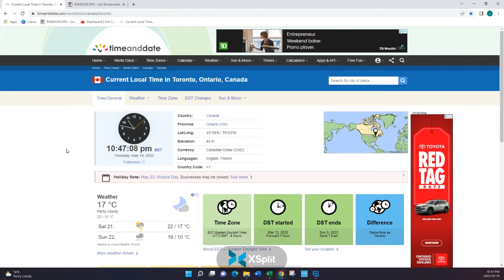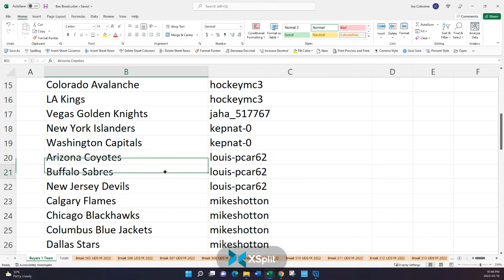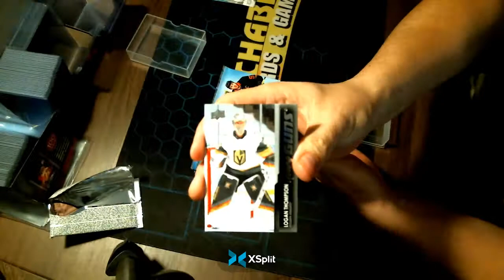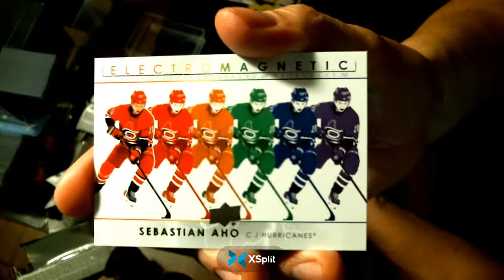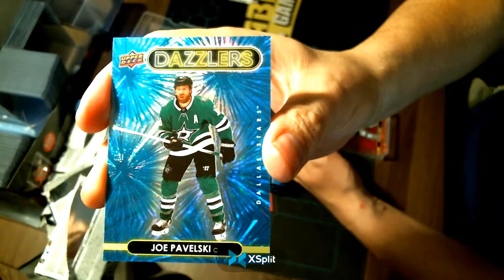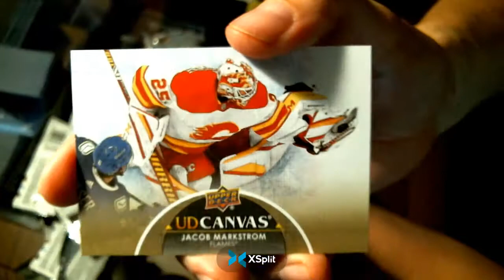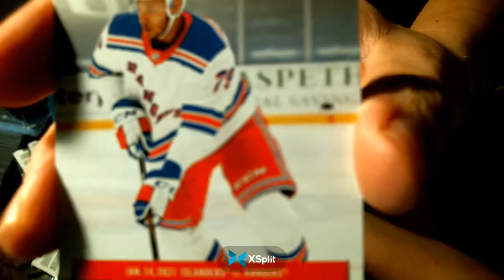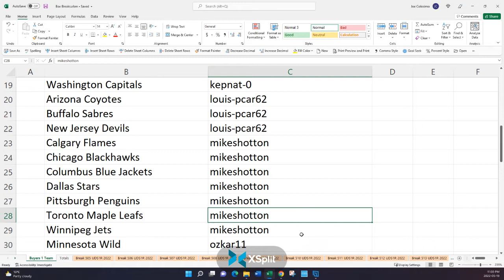Milansoccer1313 Box Break # 511 2021-22 UD Series 1 Hockey Retail. Box 15 of 20 Sealed case # 1.